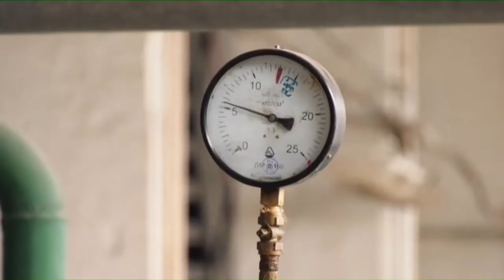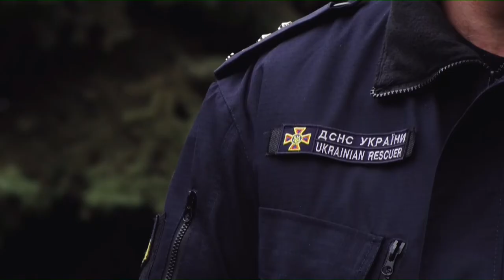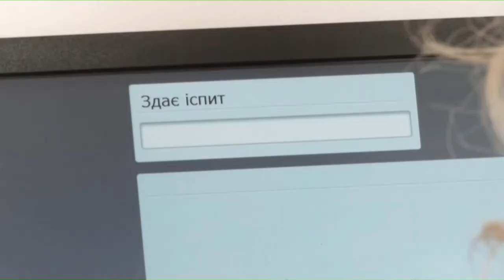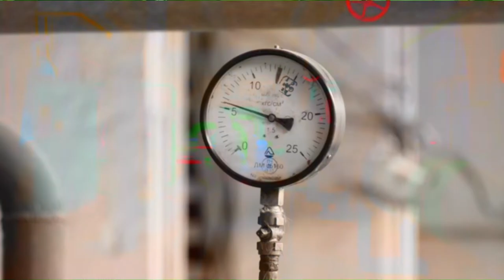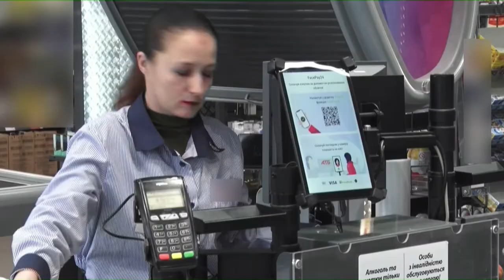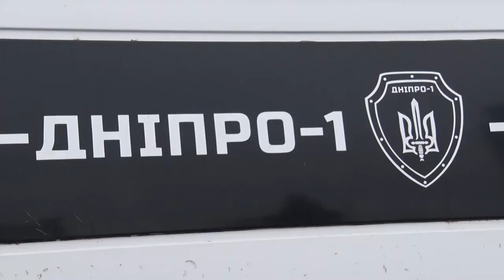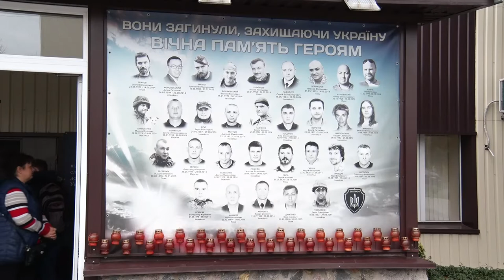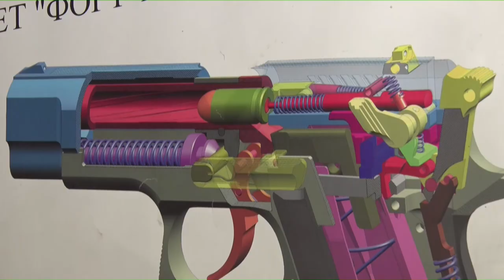Новини OPEN NEWS від 29 жовтня 2019 року 19:00